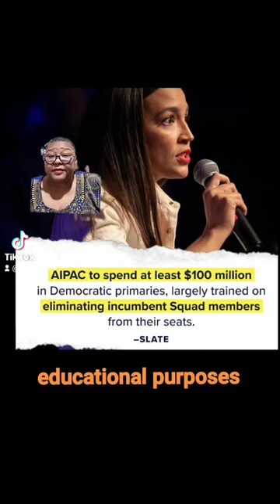AIPAC SHORT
Spotify conversations tea time with tee